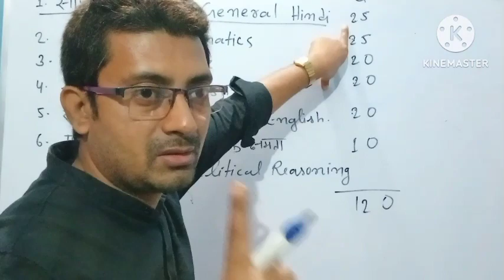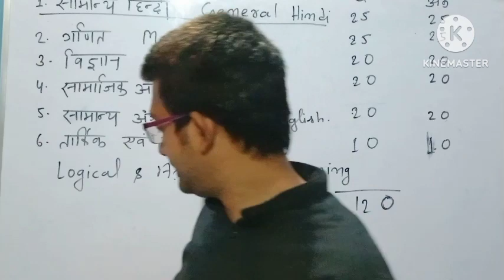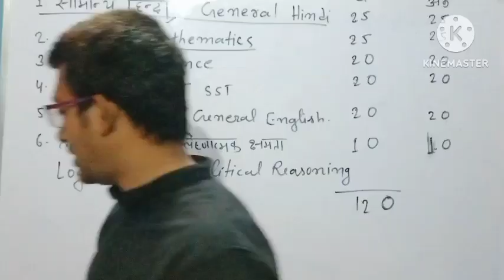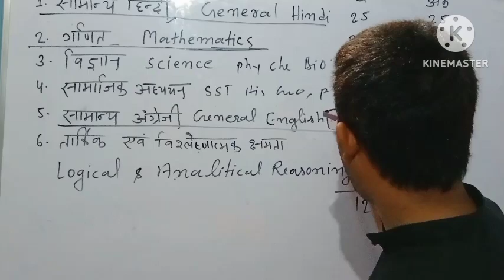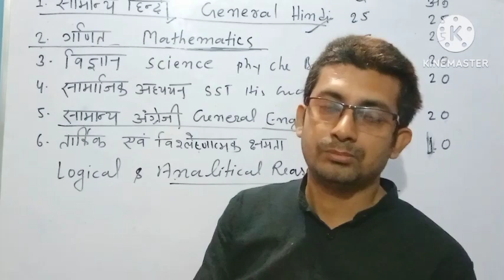D.El.Ed. entrance exam me kitane number ke questions puchha jayega ।। Gautam sir